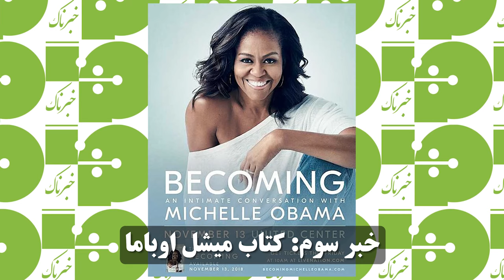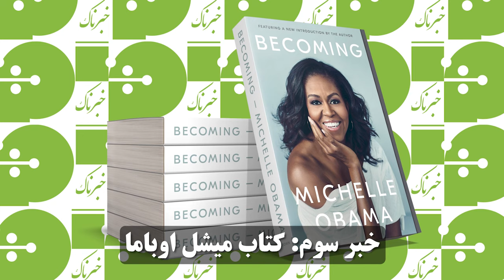اخبار امروز در خبرناک - 01.20.2022 | با دکتر سحاب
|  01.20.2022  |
Title: Daily News